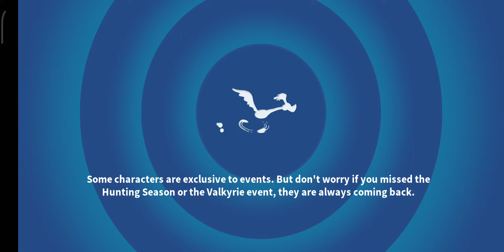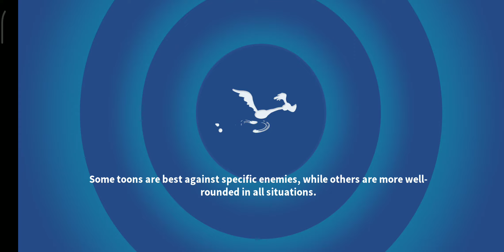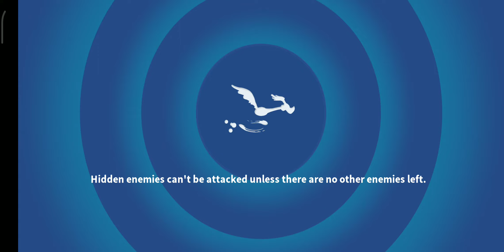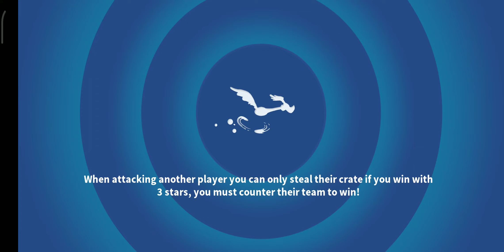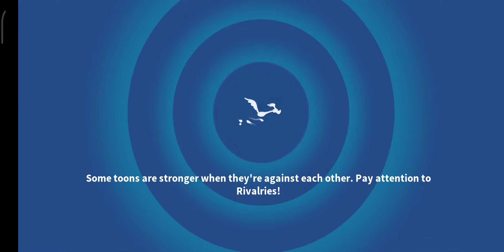[LITIGATOR LOLA] GUN FIGHT - ALL ACTS AND BATTLES (DAY 4) [LOONEY TUNES WORLD OF MAYHEM]